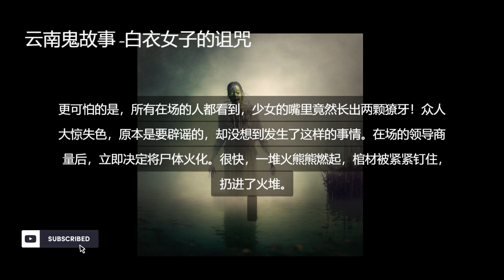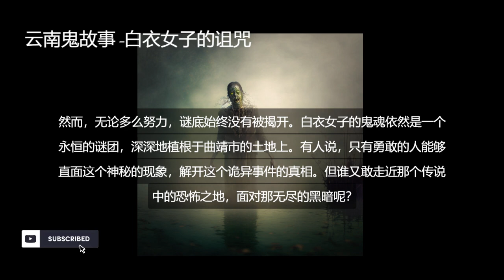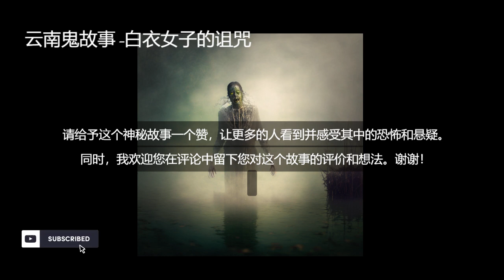小青频道-云南鬼故事-白衣女子的诅咒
《白衣女子的诅咒》是一部神秘的云南鬼故事。故事发生在曲靖市，一个没有铁路的地方，人们主要依靠长途汽车进行交通和货物运输。一次可怕的车祸造成了一名无依无靠的山村少女的死亡，而肇事司机逃脱了惩罚。随后，一系列恐怖事件发生在曲靖最大的运输公司，让人们陷入恐慌和绝望。当地政府为了止息谣言，决定展开一次验尸以还原真相。
然而，当棺材被打开时，人们震惊地发现少女尸体没有腐烂，口中还叼着一根神秘的草，并长出了两颗獠牙。尸体被火化，但扔进火堆时，棺材异常挣扎，发出令人毛骨悚然的尖叫声。虽然少女的厉鬼消失了，但曲靖市的夜晚仍然被传说中的白衣女子的幽灵所笼罩。人们开始害怕那个被称为鬼魂之地的传达室，它仍然充满了神秘与哀怨。
故事中的谜团始终没有被揭开，而白衣女子的诅咒成为了人们谈论的话题。曲靖市的居民们渐渐变得恐惧，夜晚变得寂静，街道上鲜有行人。尽管许多人试图解开这个谜团，找到真相，但无人敢接近那个充满恐怖的地方，直面黑暗的真相。《白衣女子的诅咒》故事引人入胜，充满神秘和悬疑，让人不禁对超自然的力量产生了无尽的想象和敬畏。请给予这个故事一份赞，分享给更多人，让他们也能感受到其中的恐怖氛围和扣人心弦的剧情。同时，欢迎您在评论中留下对故事的评价和想法。谢谢！